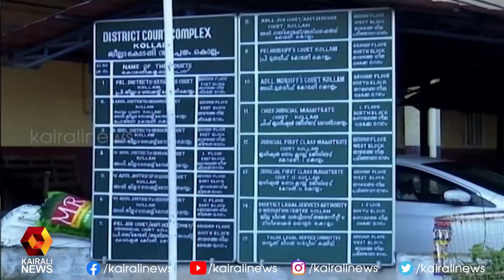ഇഷ്ടപ്പെട്ട കാറല്ല എന്നറിഞ്ഞിരുന്നേൽ വിവാഹം ഒഴിവാക്കിയേനെ; ഞെട്ടിക്കുന്ന ശബ്ദരേഖ | Kairali News